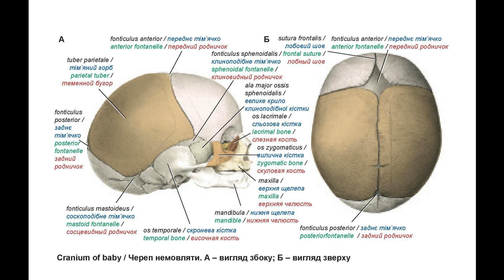54. Череп немовлят і вікові особливості черепа - AnatomUa_AUDIO